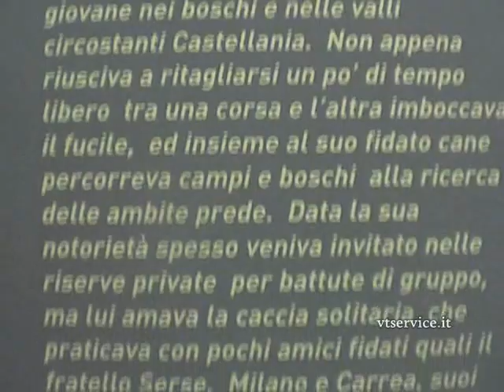Inaugurazione mostra "FAUSTO COPPI. Il Campionissimo".wmv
Roma 22 settembre 2010 -Complesso Monumentale, sala Zanardelli: Il Ministro per i Beni e le Attività Culturali SANDRO BONDI inaugura la mostra"FAUSTO COPPI.Il Campionissimo". Tra i presenti ANGELO FAUSTO COPPI, figlio del ciclista FAUSTO COPPI, e ANDREA BARTALI, figlio del ciclista GINO BARTALI (di entrambi troverete le Video-Interviste di vtservice.it su YOUTUBE) - Organizzazione e realizzazione dell'evento: COMUNICARE ORGANIZZANDO - (dal Periodico Telematico